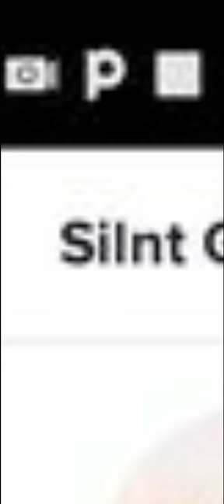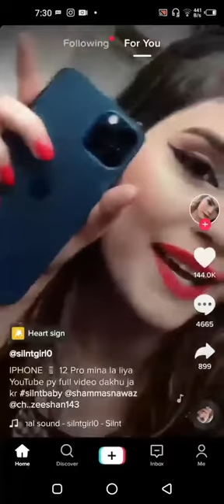The silent girl of tiktok !!!!!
tiktok videos viral
tiktok roast video
silent girl of tiktok
tiktoker roasted